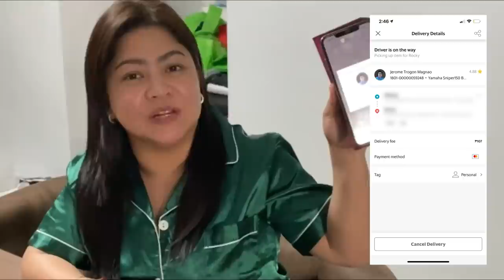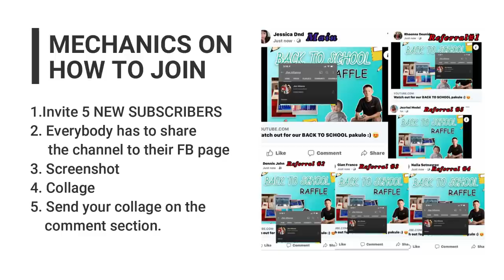Behind the SCENES & MECHANICS for backtoSchool PAKULO 🥰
"Pinauwi ko ang mga Grab Drivers PRANK" ~ chadkinisVlogs ~ published: Aug 24, 2020

You can post your entries on my personal FB account, here’s the link:👇🏻